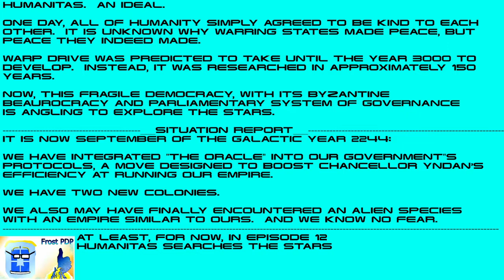Stellaris: Humanitas 12 - Fallen Empires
We encounter an eldritch power.

Stellaris is a 4x strategy game by Paradox Studios, and is best experienced through Steam.